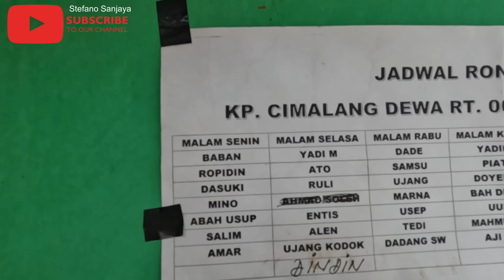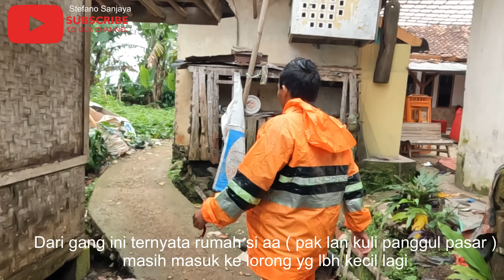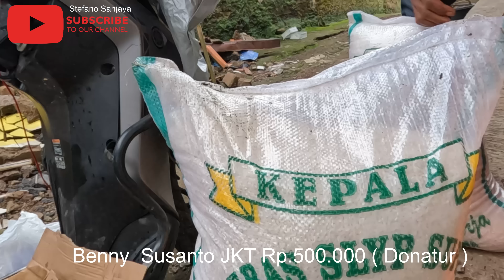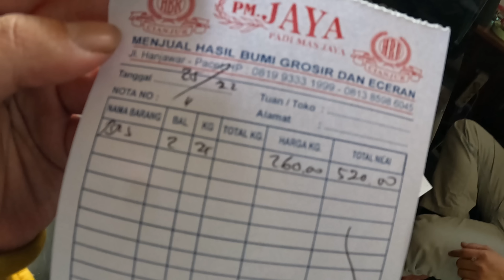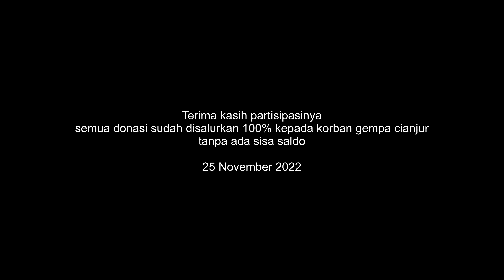KAMI TERLEWATKAN DARI BANTUAN GEMPA CIANJUR - mengantar Donasi dari subscriber ke cirumput cugenang